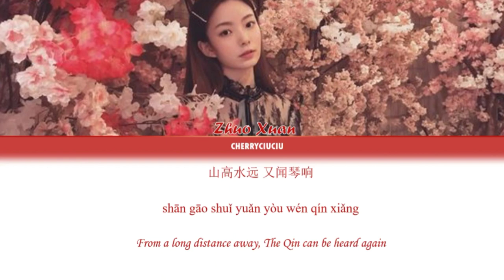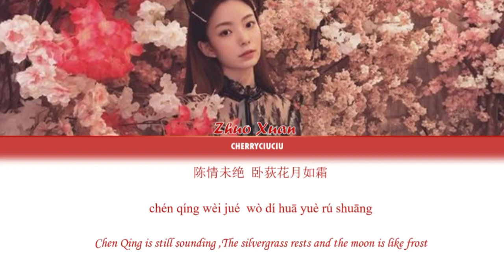[Eng/Chi/Pinyin] 无羁 ( Wu Ji ) -陈卓璇 - Chen Zhuo Xuan-Produce Camp ver Color Coded Lyrics